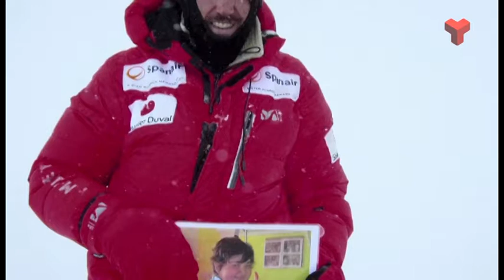Contrast dijous 30-10-2014 de Canal Terrassa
La Camila Vargas té 19 anys i va arribar a Espanya en fa gairebé 10. Va néixer a Guatemala totalment sana, però prematura i molt petita. Quan tenia 8 anys, la Camila es va traslladar a Catalunya per sotmetre’s a un doble transplantament pulmonar a la Vall d’Hebron, una operació que no era possible al seu país. Tenia fibrosi pulmonar, una enfermetat degenerativa que disminueix la capacitat dels pulmons.